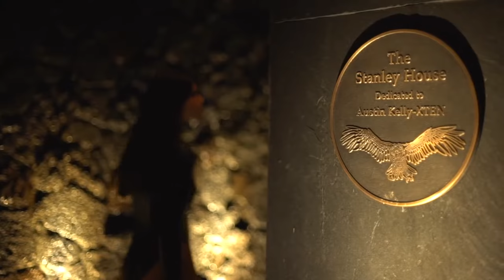Lenny Kravitz Multi Million Dollar Mansion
Presenting $33,000,000 the most masterful mid-century modern paradise ever constructed. The only budget was there was no budget; everything had to be the best.Architecture from XTEN's Austin Kelly's last swan song and Lenny Kravitz of Kravitz Design as Creative Director & Interiors. The list goes on and on with the finest customization and, to top it all off, your very own night club "disco Volante" that will take you to space and back. Don't miss this once-in-a-lifetime opportunity to lease the most beautiful home in Los Angeles. Its hard to believe this was even built. The five bedroom, 7 bath home spans 3 floors covering 10,700 square feet. there is a 70' wide half-moon pool and spa on the main level.